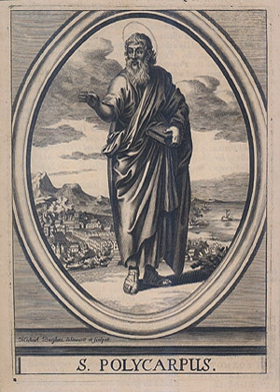Polycarp | Wikipedia audio article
This is an audio version of the Wikipedia Article:
Polycarp

00:01:44 1 Surviving writings and early accounts
00:02:33 2 Life
00:03:08 2.1 Papias
00:04:43 2.2 Visit to Anicetus
00:05:48 2.3 Date of martyrdom
00:07:32 3 Great Sabbath
00:10:01 4 Importance
00:12:09 5 See also

- Socrates

SUMMARY
Polycarp (; Greek: Πολύκαρπος, Polýkarpos; Latin: Polycarpus; AD 69 – 155) was a 2nd-century Christian bishop of Smyrna. According to the Martyrdom of Polycarp he died a martyr, bound and burned at the stake, then stabbed when the fire failed to touch him. Polycarp is regarded as a saint and Church Father in the Eastern Orthodox, Oriental Orthodox, Catholic, Anglican, and Lutheran churches. His name 'Polycarp' means 'much fruit' in Greek.
It is recorded by Irenaeus, who heard him speak in his youth, and by Tertullian, that he had been a disciple of John the Apostle. Saint Jerome wrote that Polycarp was a disciple of John and that John had ordained him bishop of Smyrna.
The late tradition that expanded upon the Martyrdom to link Polycarp in competition and contrast with John the Apostle who, though many people had tried to kill him, was not martyred but died of old age after being exiled to the island of Patmos, is embodied in the Coptic language fragmentary papyri (the "Harris fragments") dating to the 3rd to 6th centuries. Frederick Weidmann, their editor, interprets the "Harris fragments" as Smyrnan hagiography addressing Smyrna–Ephesus church rivalries, which "develops the association of Polycarp and John to a degree unwitnessed, so far as we know, either before or since". The fragments echo the Martyrology, and diverge from it.
With Clement of Rome and Ignatius of Antioch, Polycarp is regarded as one of three chief Apostolic Fathers. The sole surviving work attributed to his authorship is his Letter to the Philippians; it is first recorded by Irenaeus of Lyons.
Polycarp is the patron saint of Smyrna.